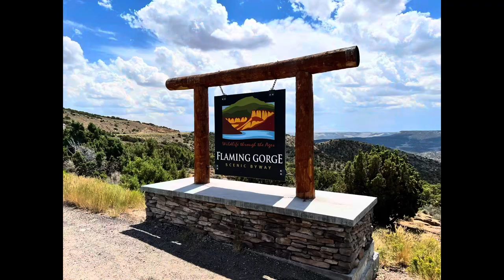Flaming Gorge Wyoming - Upper Gorge Flaming Gorge Reservoir / Green River